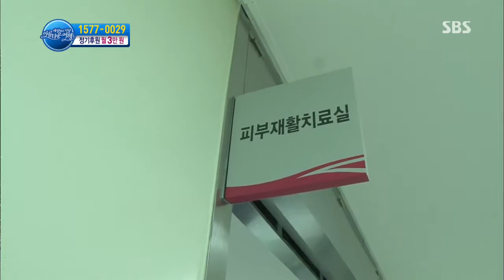세상에서 가장 아름다운 여행 131105 #73(4)